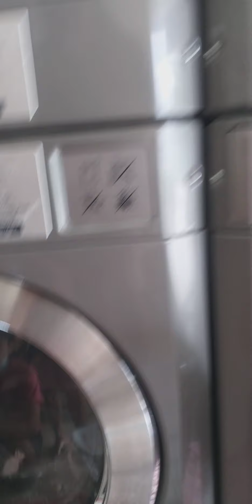Things You need to know about a Laundry Shop Paano at Magkano ang Magpalaba sa